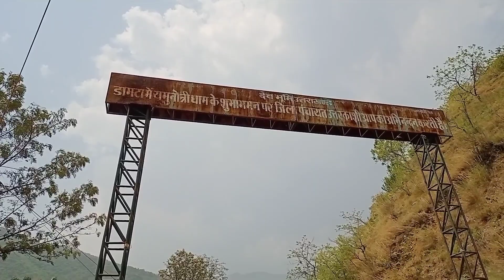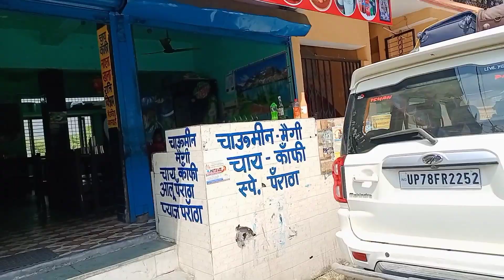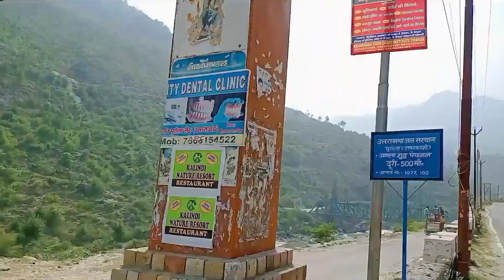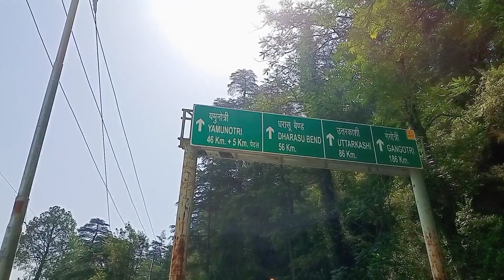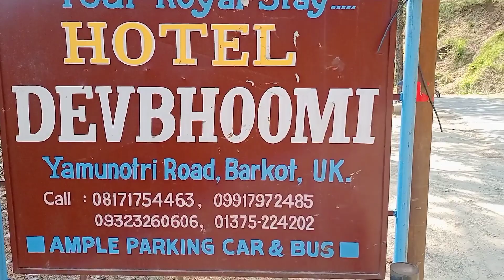Himalaya, yamnotri ka marg (uttarkashi) ( ak adhayamik yatra) part 8// yamnotri ka paidal marg //